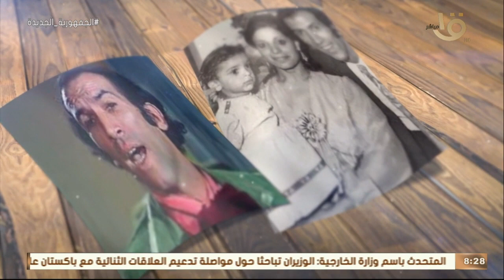صباح الخير يا مصر | قوى مصر الناعمة.. هرم الكوميديا نجاح الموجي